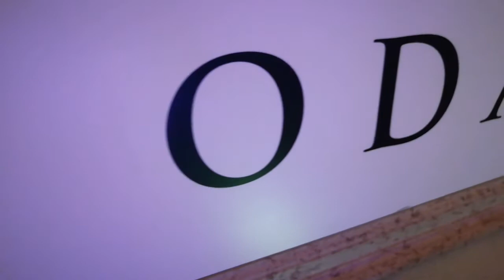Chuchu Taberu#2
Chuchu eats the Double Baconator from Wendy's in Odaiba.